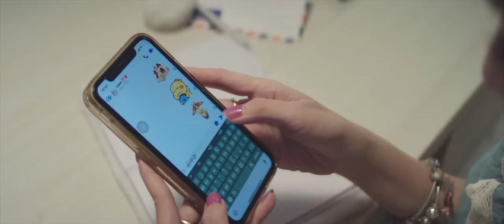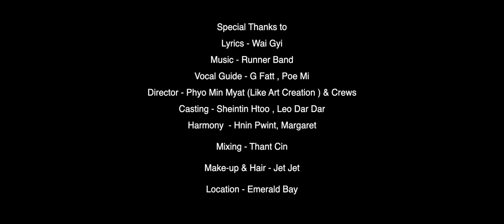နန်းဆုရတီစိုး - သေလို့ရတယ် (Nan Su Yati Soe)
Song - Thay Loh Ya Tal (သေလို့ရတယ်)
Artist - Nan Su Yati Soe (နန်းဆုရတီစိုး)